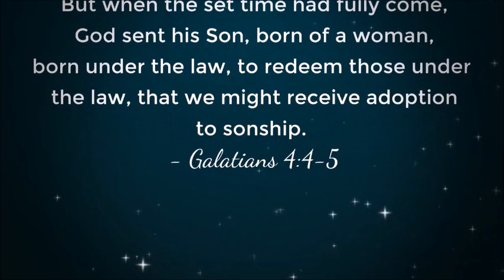메리 크리스마스 (Christmas+eCard) | Pastor Andrew Wommack [한글자막]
- Additional Details-